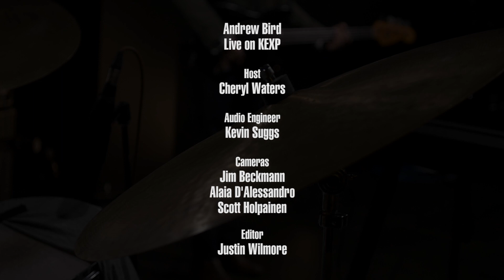Andrew Bird - Capsized (Live on KEXP)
presents Andrew Bird performing "Capsized" live in the KEXP studio. Recorded May 19, 2016.

Host: Cheryl Waters
Audio Engineer: Kevin Suggs
Cameras: Jim Beckmann, Alaia D'Alessandro & Scott Holpainen
Editor & Director: Justin Wilmore